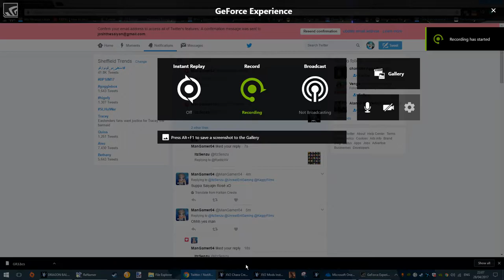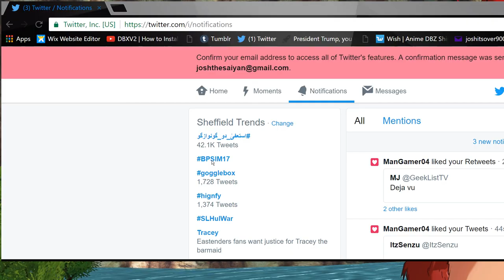Dragon Ball Xenoverse 2 Mods: Big Black Pack Preview (Alpha) Super Saiyan Rose 3 Goku Black Vs Zamas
Dragon Ball Xenoverse 2 Mods: Big Black Pack Preview (Alpha) Super Saiyan Rose 3 Goku Black Vs Zamasu